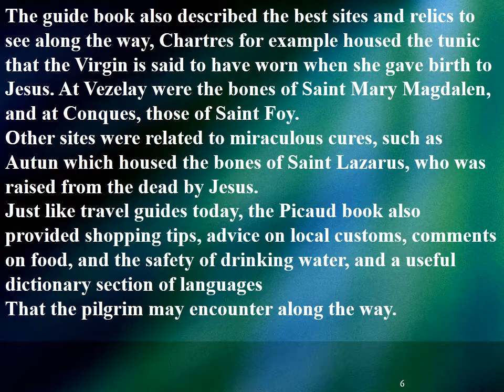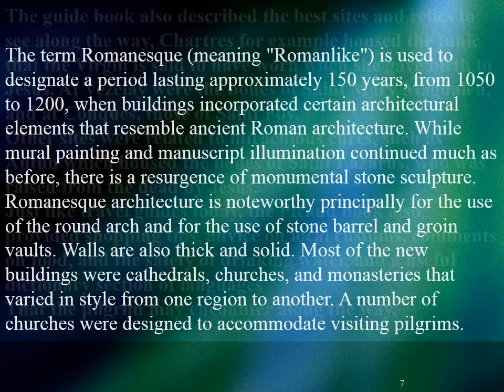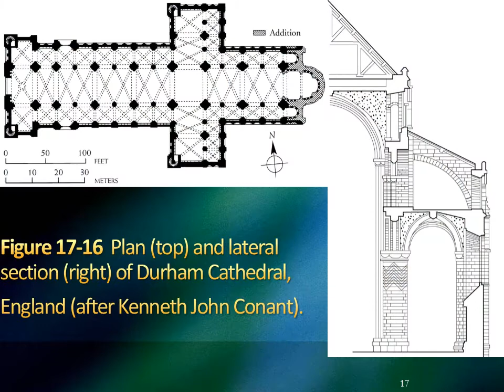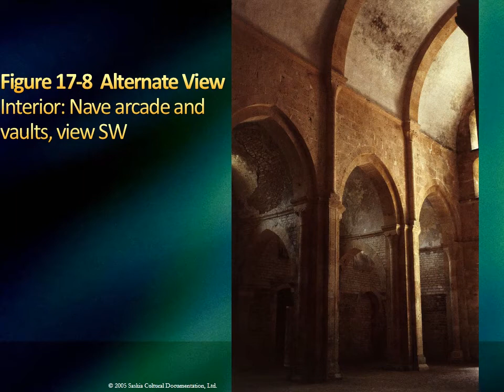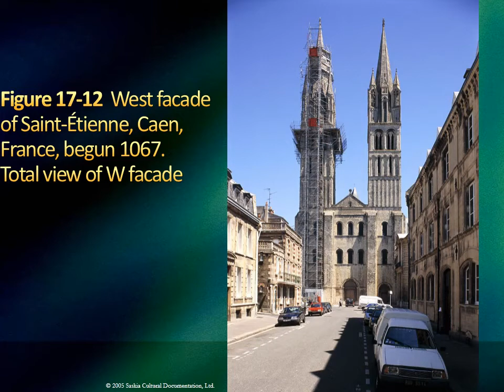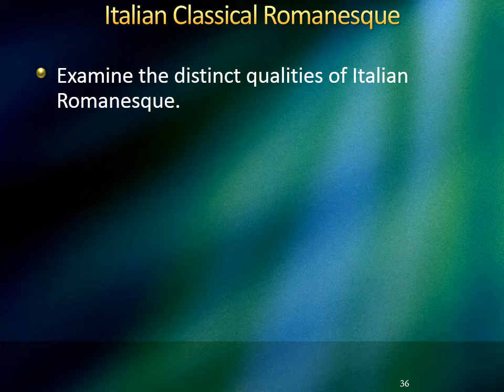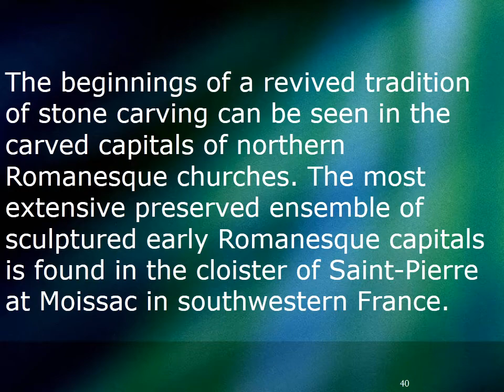Class Lecture on Romanesque Architecture